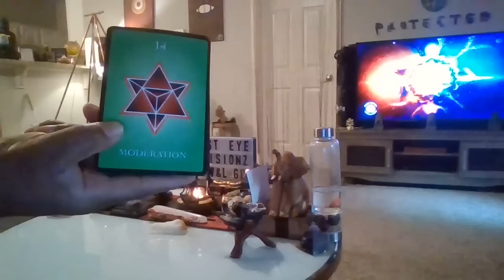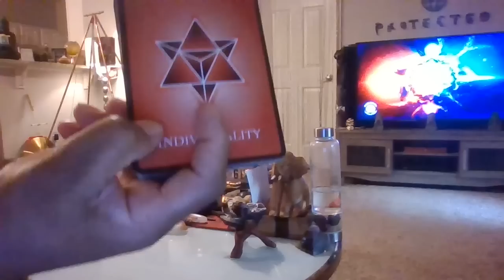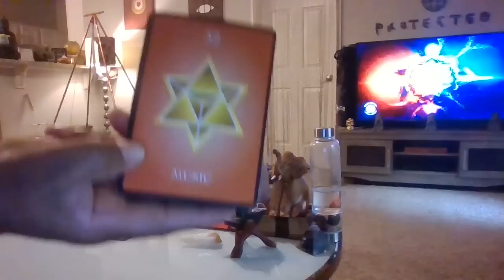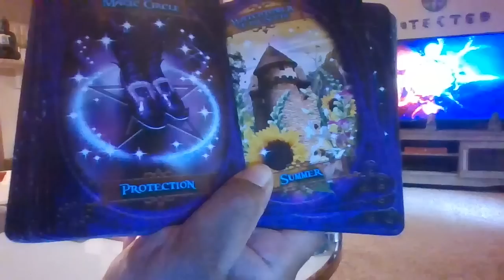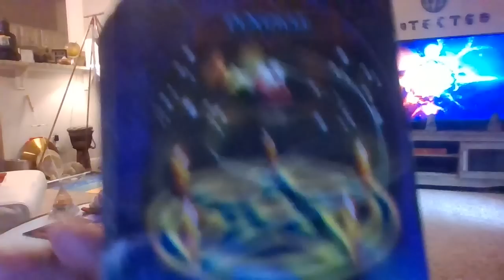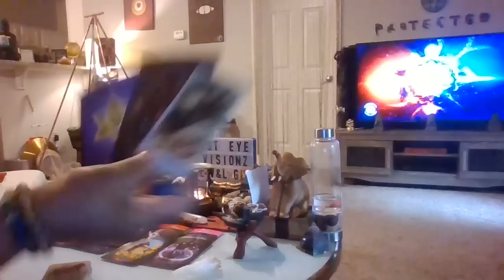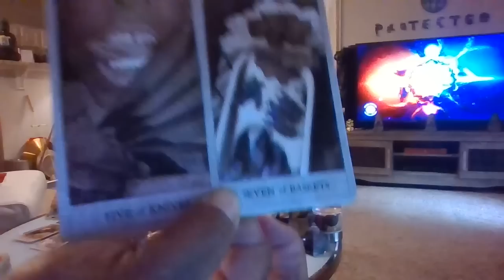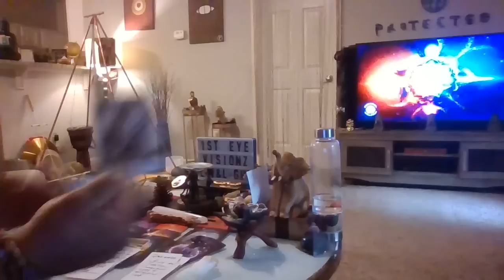SCORPIO U LRND HOW 2 MOVE IN A ROOM FULL OF VULTURES 🧿PROTECTED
I received a couple of messages that the video is difficult to hear. please plug in headphones for this message. I do apologize but Mercury RX is already taking effect...because I am recording these readings on a brand new computer!
**BONUS**BONUS**BONUS**BONUS**BONUS**BONUS**BONUS**BONUS**BONUS**